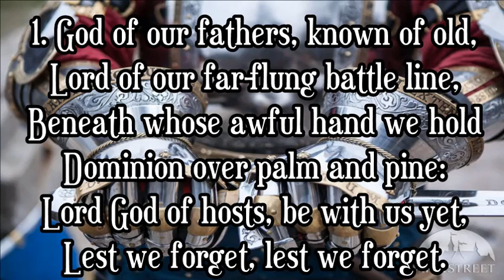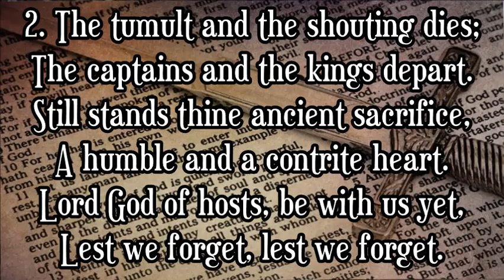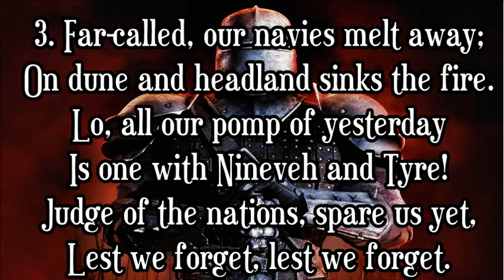God of Our Fathers, Known of Old #505 - The Church Hymnal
Lyrics: Rudyard Kipling
Melody: George F Blanchard
I do not own this hymn.